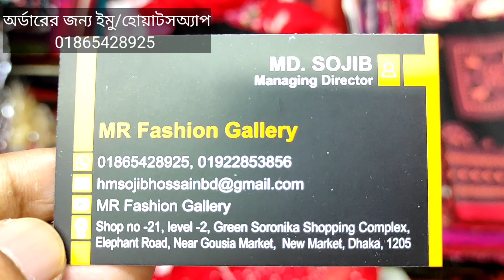৪৫০ টাকায় আড়ং কোয়ালিটি শাল কিনুন/Aarong Shawls Price 450 Taka